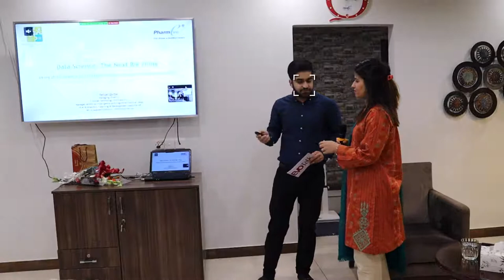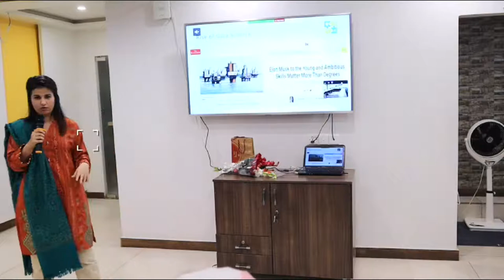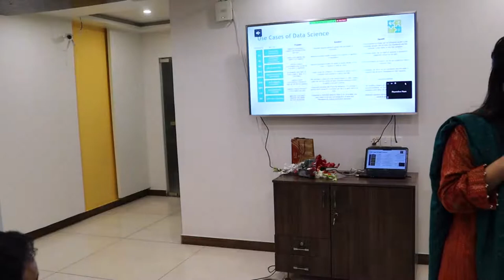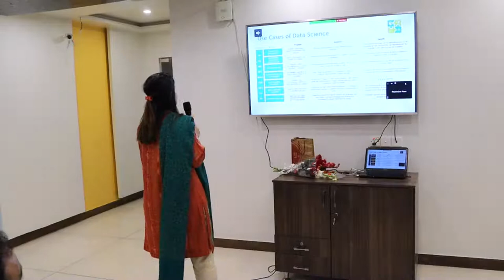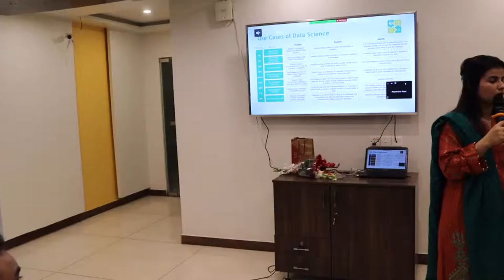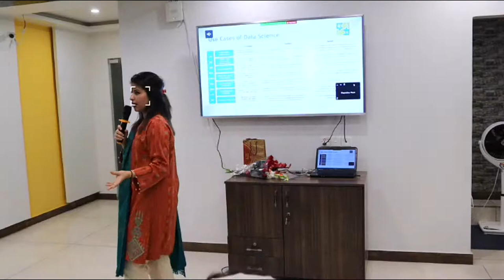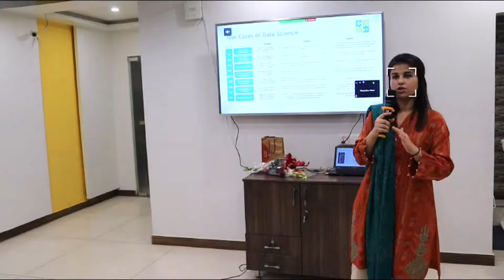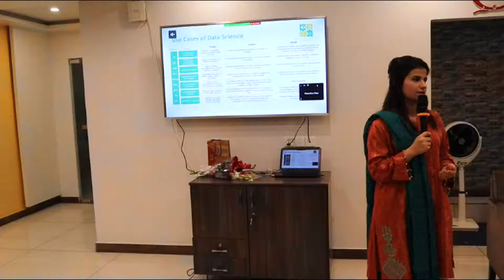Evo Talk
Evo Talk on Data Science The Next Big Thing